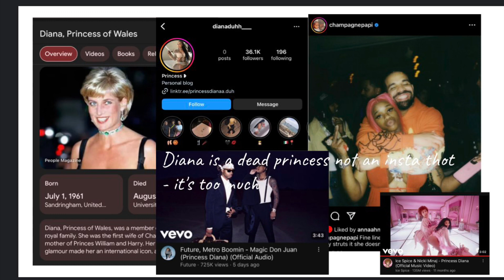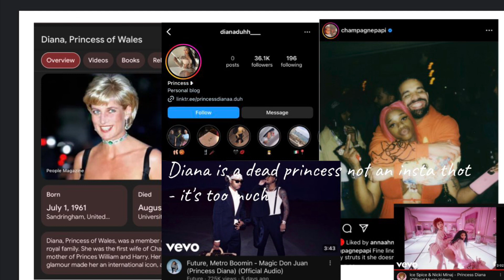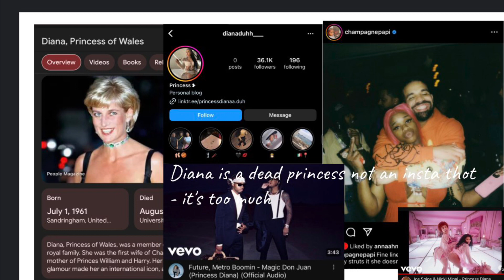Once upon a time there was a princess of whales and then came an insta thot and two F*vkboys